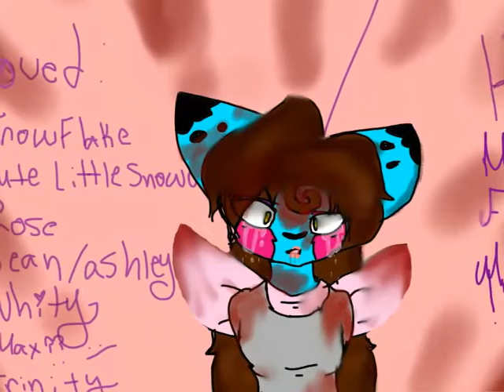Art show [one with gore] (read desc pllz📖)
Okay so this is all the art of MYEELF, I'll do the rest another day, i do have to work on some art requests about 5 or 6 but i do it for you guys and i love you all ao thank you so much for 266+ marshmallows

In tgis one picture of gore and blood it said i love rose (as a friend) Well since she's acting stupid and she's actually on the enemy's side than screw it i hate her now and i don't want to talk to her ever again she's just so misunderstanding everything i tried the other day to swnd proof of how i was checking mittens for being mean to my friend and she told rose now she's acting luie mittens is so innocent but i have like 100 pictures of how she's not.

Please don't copyright me, art is mine, sugar is mine, song is sugar by maroon 5 but it's a cover, made by nicole something i forgot but yeah

My unsubscribe list for today:
Rose of death the flox
Mittens the cat
Inkboy octo
Yolanda garcia
Master sniper.

Top friend list of today:
Foxy hart
Trinity the fox
Whity the fox
Macho swag boi the mlg pro
Ashley the werewolf
Purple wishes
I LOVE MANDOPONY

You all are my best friends but these are the top 7. Better luck next friday!

If you read this whole thing say i hate rose and mittens or just i hate mittens to get drawn and have a shoutout.